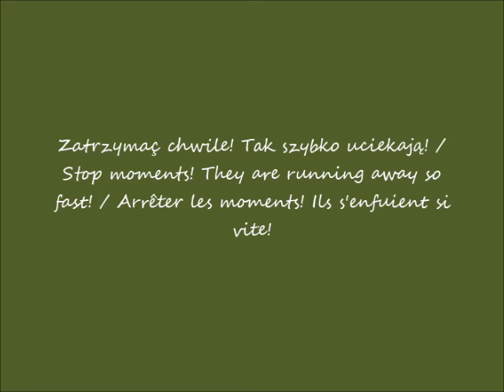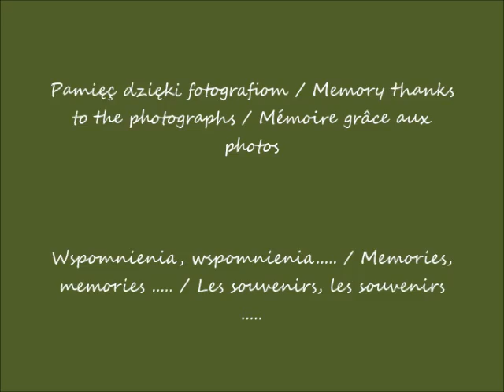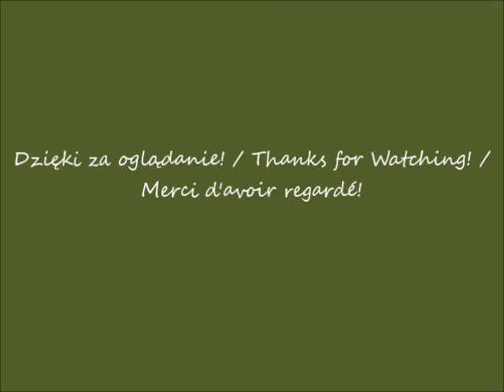2020 05 06 2001 11 15 Uniwersytet Warszawski w oczach Romana Nadanie tytułu Doktora Honoris Caus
Nadanie tytułu Doktora Honoris Causa Panu Janowi Nowakowi-Jeziorańskiemu /  Giving the title of Doctor Honoris Causa to Mr. Jan Nowak-Jeziorański / Donner le titre de docteur honoris causa à M. Jan Nowak-Jeziorański
Sala Zlota / Golden Chamber / Chambre d'orée
Pałac Kazimierzowski / Kazimierzowski Palace /  Palais de Kazimierzowski
część / part / partie 1
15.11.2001 po / after / après 13.00